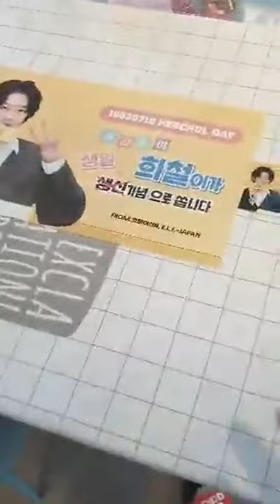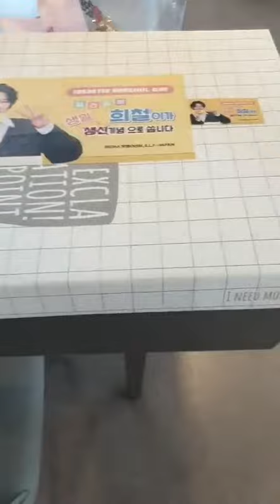190704 Heechul IG Live